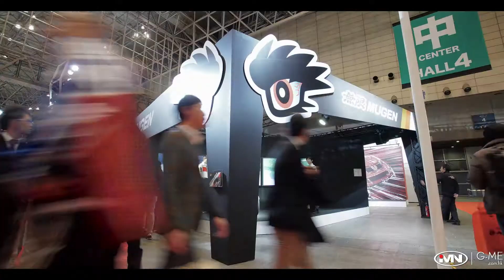Tokyo Autosalon 2016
Tokyo Autosalon 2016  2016東京改裝車展
More TAS Videos Coming Soon